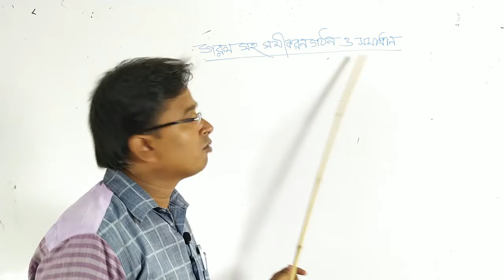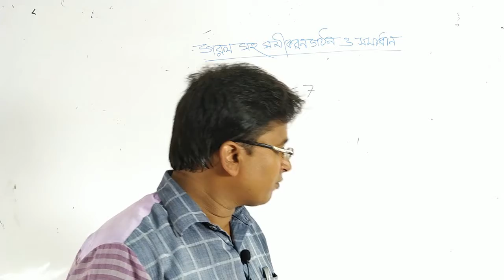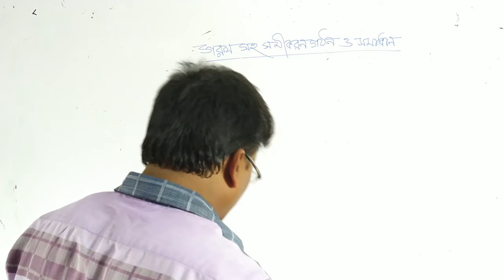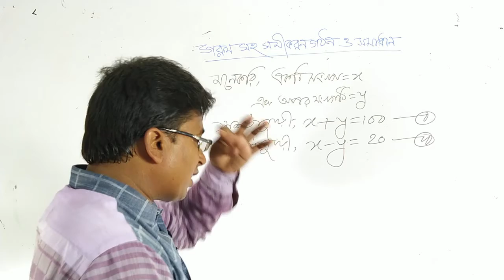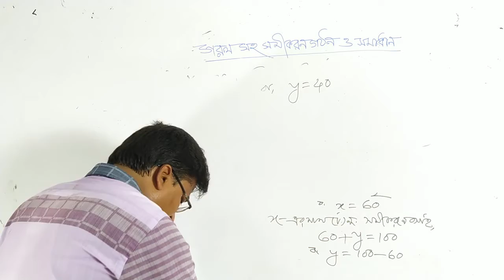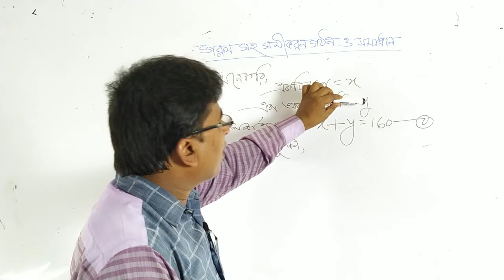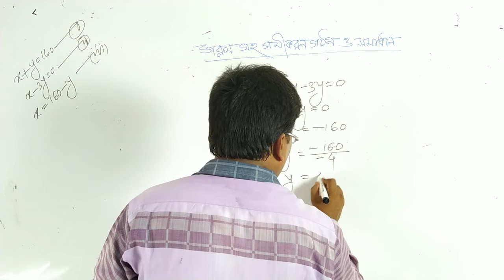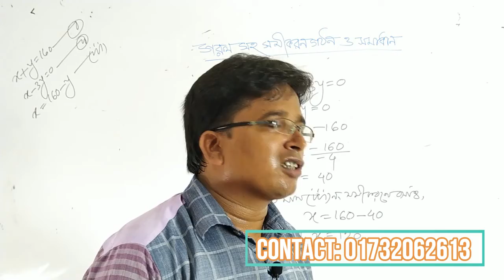সরল সহ সমীকরণ গঠন ও সমাধান | গনিত | Online Class by Badiuzzaman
অনলাইন ক্লাশ : গনিত, ৮ম শ্রেণি, অধ্যায় ৬.২
বিষয়: সরল সহ সমীকরণ গঠন ও সমাধান
উপস্থাপক: মো. বদিউজ্জামান, সহকারী শিক্ষক, বাঙ্গাবাড়ী ইউনুস স্মরণী স্কুল ও কলেজ

*** আপনার সুচিন্তিত মতামত আশা করছি।